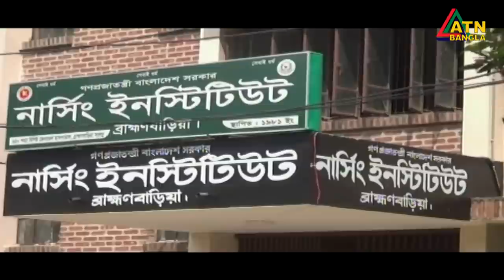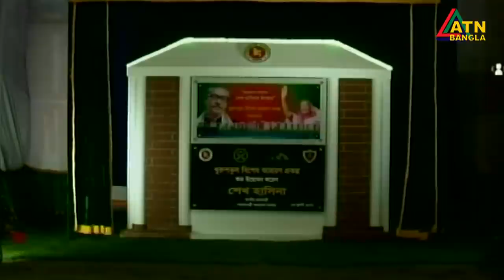এটিএন বাংলা দুপুর ১ টার সংবাদ। 23.07.2020 | ATN Bangla News at 1 pm